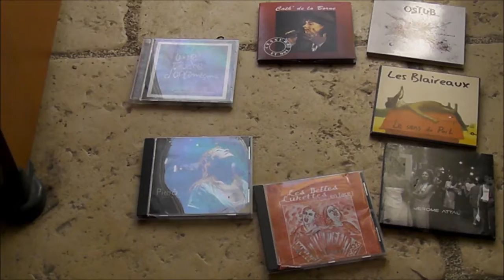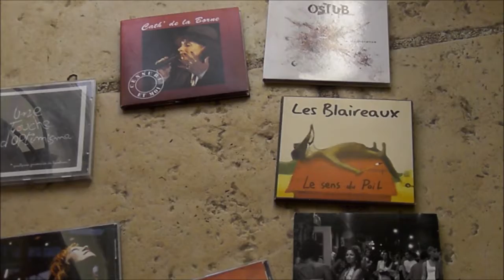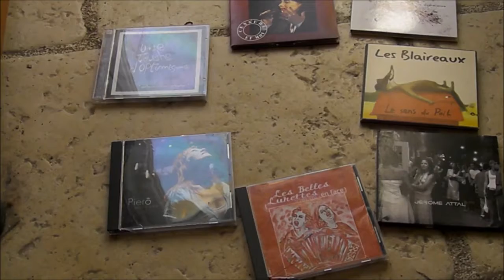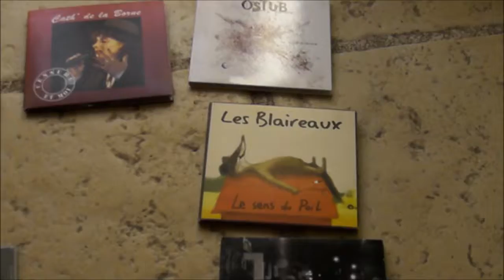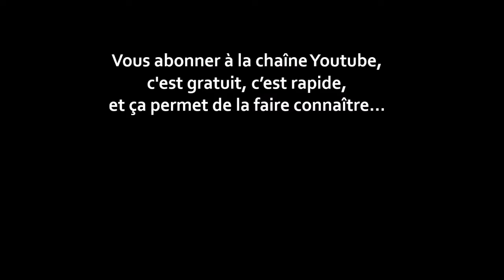Chanson française lauréats du Prix de l'Album Autoproduit : la musique des indépendant en France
Chanson française lauréats du Prix de l'Album Autoproduit : la musique des indépendant en France, l'autoproduction musicale.

Durant 7 années, ce prix fut le premier prix musical de l'année... Puis il s'est arrêté... Souvenirs et explications

- OSFUB, album "La désherénce"
- CATH DE LA BORNE, album "CENSURE ET MOI"
- Une Touche d'Optimisme, album "A quelques grammes du bonheur"
- Pierô, album "PAS A PAS"
- Les Belles Lurettes, album "EN FACE"
- Jérôme Attal, album "LIVE"
- Les Blaireaux, album "Le Sens du Poil"